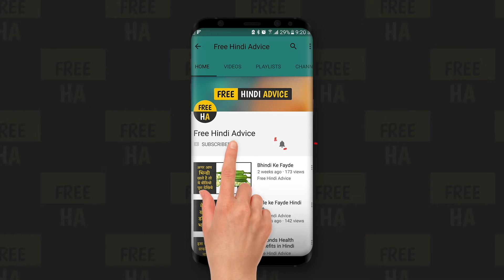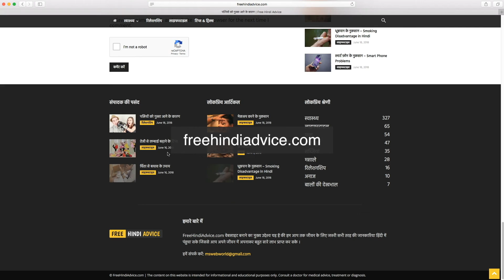मर जाना पर इन 3 लोगों की भलाई कभी ना करना | Chanakya Neeti Hindi Video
आपने सुना होगा कि ‘कर भला तो हो भला’ इसका अर्थ यह है कि यदि हम दूसरों की भलाई करते हैं, तो हमें भी उसके अच्छे फल प्राप्त होते हैं, हमारा भी भला होता है, किंतु हमेशा यह बात सत्य नहीं होती। आचार्य चाणक्य ने अपने नीति शास्त्र में यह बताया है कि ऐसे भी 3 लोग होते हैं, जिनकी भलाई करने पर, व्यक्ति को दुखों की प्राप्ति होती है, इसलिए इन तीन प्रकार के लोगों से हमेशा बचकर रहना चाहिए, और कभी भी इनका भला करने के बारे में नहीं सोचना चाहिए, अन्यथा इसके परिणाम कष्टदायक होते हैं।